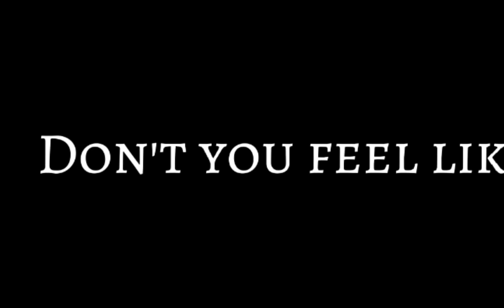Evelyn,Evelyn // FW!! // The Clares Family // •Mitsuko•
『』𝓗𝓮𝔂!𝓦𝓮𝓵𝓬𝓸𝓶𝓮 𝓽𝓸𝓸 𝓽𝓱𝓮 𝓭𝓮𝓼𝓬!『』

— 𝑻𝒊𝒎𝒆:1 day/24 hrs
— 𝑺𝒉𝒊𝒑𝒔:Rosalinn x John??
— 𝑰𝒃:None
— 𝑨𝒖𝒅𝒊𝒐:Evelyn,Evelyn
— 𝑨𝒑𝒑𝒔: 𝑪𝒂𝒑𝒄𝒖𝒕,𝒊𝒃𝒊𝒔,𝒆𝒕𝒄...

『Aɴʏ ᴘʀɴs』
(ᵗʰᵉʸ/ᵗʰᵉᵐ ⁱˢ ᵖʳᵉᶠᶠᵉʳᵉᵈ)

weeeeee